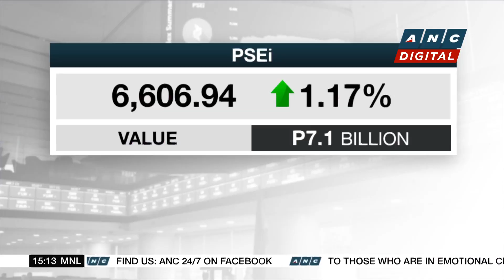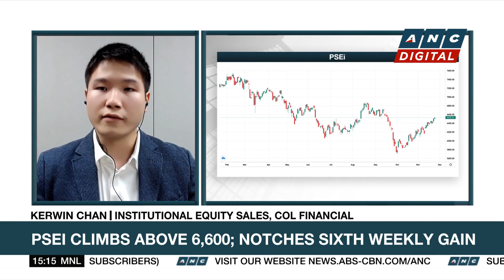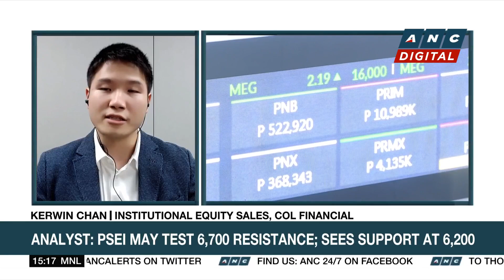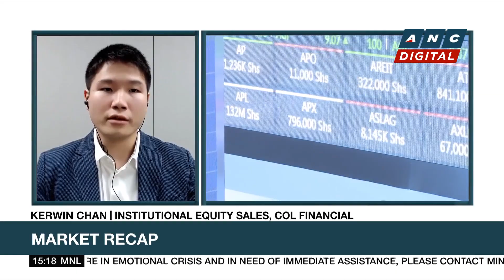PSEi up for 6th straight week | ANC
Market Edge: Kerwin Chan of COL Financial shares his take on the markets.